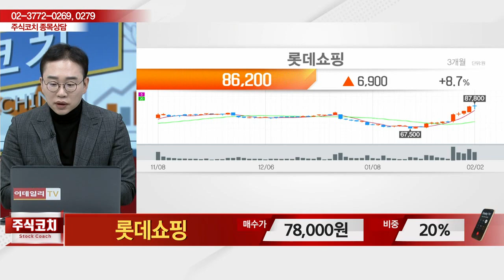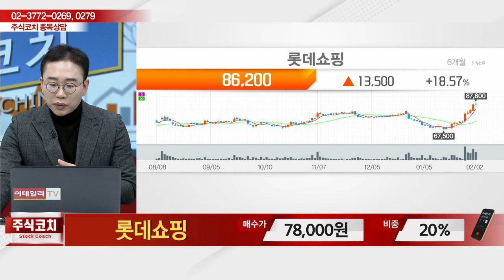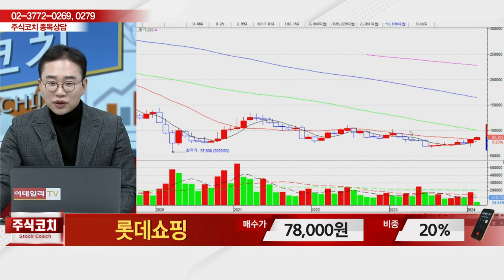롯데쇼핑(023530)_김현구 전문가_종목 상담 (20240203)